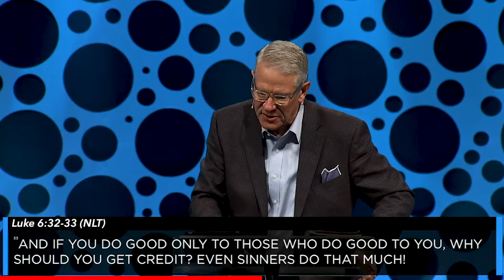Blessed to be a Blessing - Generous (Week 4) | Pastor Tom Lowe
There’s a word that makes people cringe: give. Our uncertainties and insecurities have shaped our thoughts until we tend to believe that to give anything is to be left with nothing. But the best things in life come to us when we live from a generous point of view.